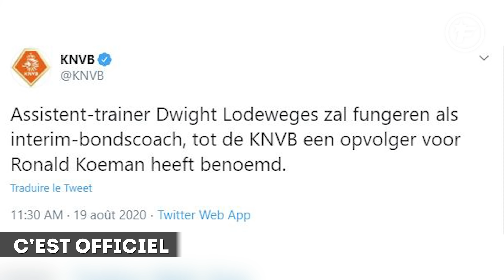Le Real Madrid passe la seconde dans son opération dégraissage | Journal du Mercato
Le prince Reinier va devoir conquérir un nouveau royaume. En janvier dernier, le jeune joueur âgé de 18 ans quittait Flamengo et son Brésil natal pour faire le grand saut vers l'Europe. Et pas n'importe où, au Real Madrid. Un club où il espérait devenir roi un jour après avoir franchi les étapes les unes après les autres comme ses compatriotes Vinicius Junior et Rodrygo. Dans un premier temps, le natif de Brasilia devait donc faire ses preuves avec le Castilla.

Mais avec l'épidémie de coronavirus, ses plans ont été contrariés et il n'a effectué que trois rencontres depuis son arrivée. Malgré tout, cela n'a pas empêché les Merengues de se faire une idée à son sujet. En effet, les pensionnaires du stade Santiago Bernabéu le jugeaient encore un peu trop tendre. C'est ainsi qu'ils ont souhaité le prêter afin qu'il aille s'aguerrir et engranger du temps de jeu ailleurs.

Un prêt de deux ans
En Espagne, Getafe faisait partie des destinations possibles. Mais c'est en Allemagne que sa cote était au plus haut. Le Bayer Leverkusen puis ensuite le Borussia Dortmund se sont sérieusement penchés sur son cas. Et finalement, c'est au BVB qu'il va poursuivre son apprentissage puisqu'il est prêté durant deux saisons à l'équipe chapeautée par Lucien Favre.

« Le Real Madrid CF et le Borussia Dortmund ont accepté de prêter le joueur Reinier Jesus pour les deux prochaines saisons, jusqu'au 30 juin 2022. » Le Borussia Dortmund continue donc de miser sur des talents en devenir puisqu'ils ont déjà accueilli Jude Bellingham (17 ans). Plus que jamais, la jeunesse est au pouvoir au BVB !